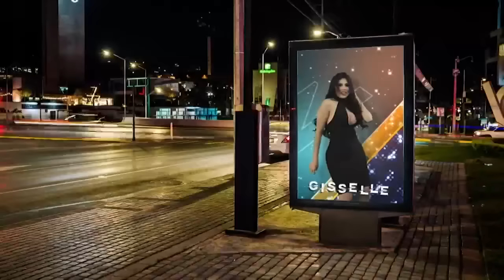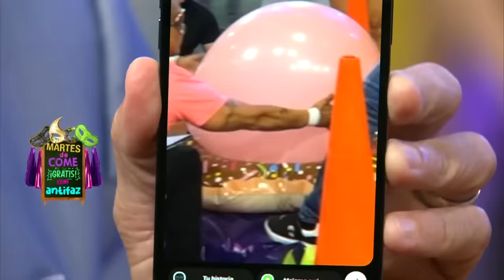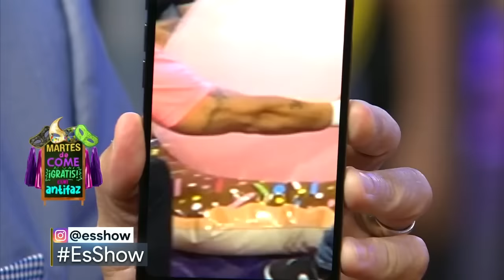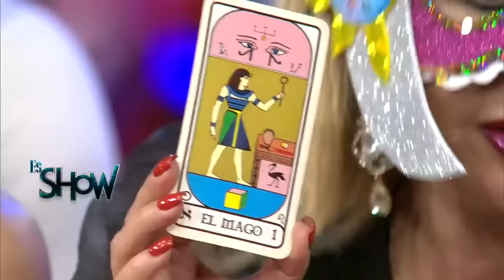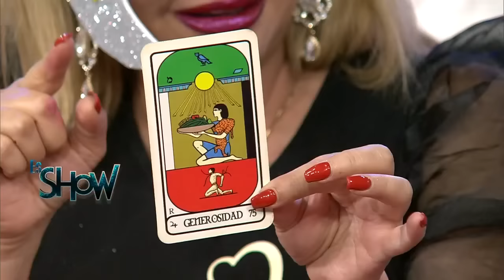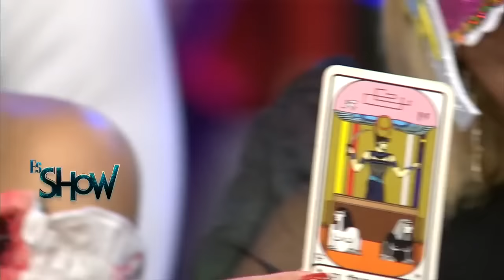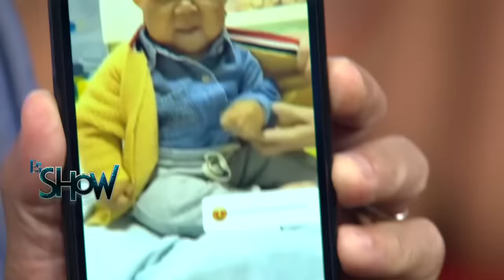Programa completo Es Show 14 de junio 2022